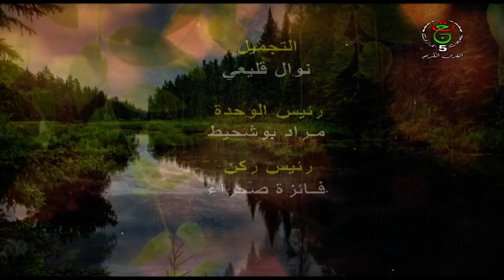بقية الرحلة ـ بقية الرحلة مقارنة و تأمل